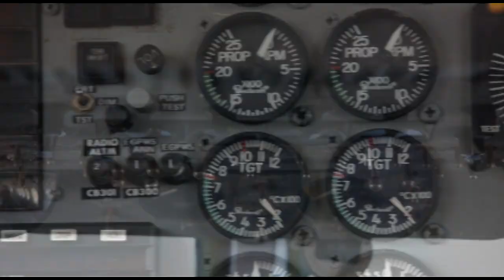Skydive Space Center - 3/15/ 24 - Larry